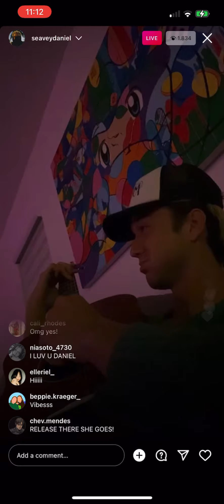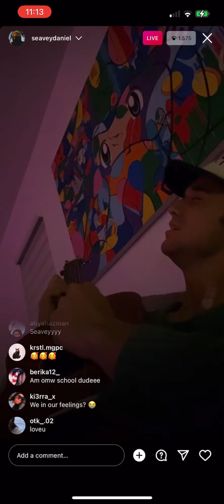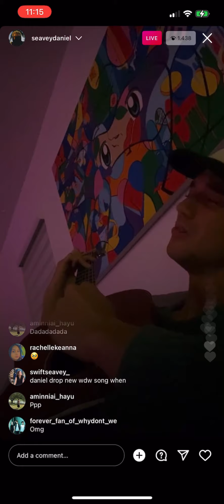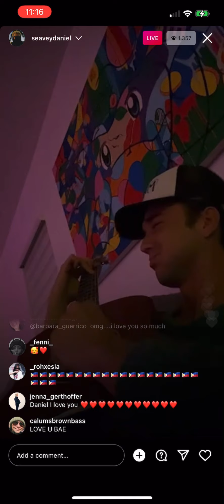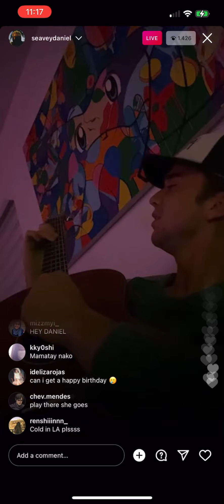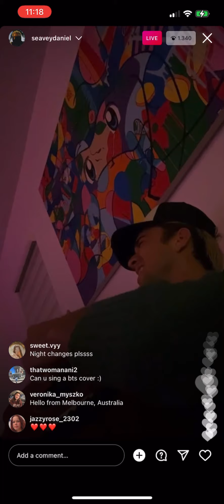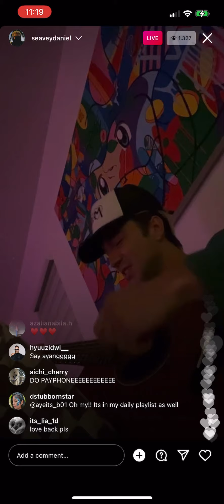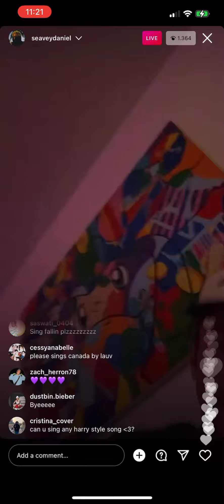Daniel Seavey instagram live 4/21/22